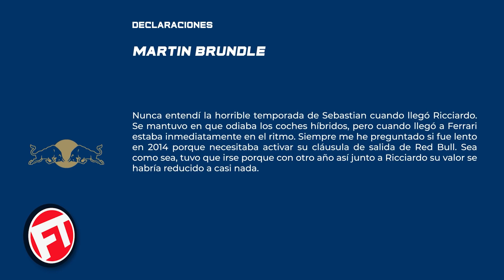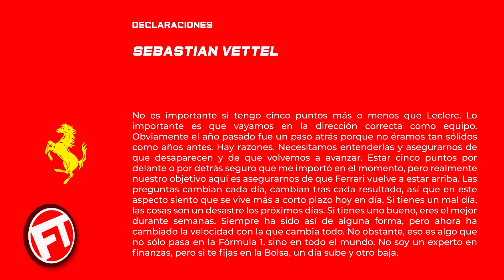¿¿VETTEL SE DEJÓ GANAR POR RICCIARDO PARA SALIR DE RED BULL??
¿¿VETTEL SE DEJO GANAR POR RICCIARDO?? TEORÍAS LOCAS DE LA F1 FORMULA 1 F1 2020